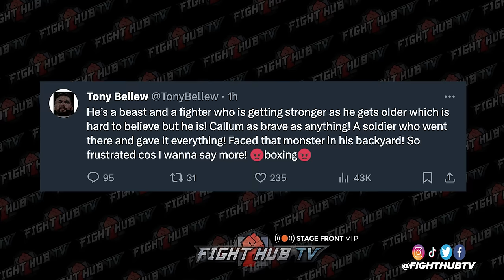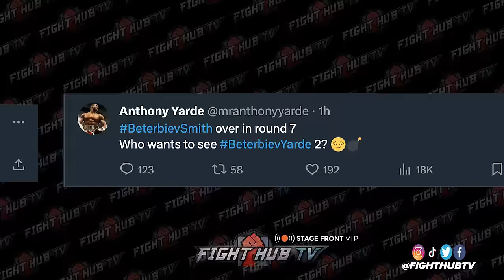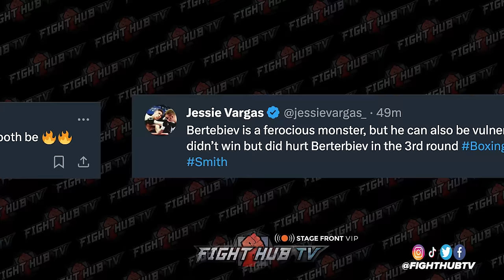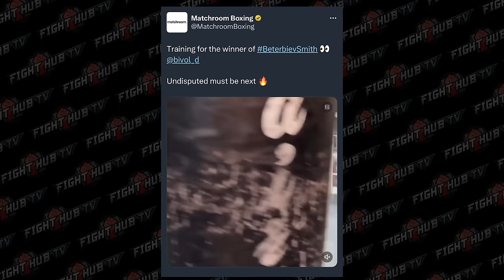Artur Beterbiev vs Callum Smith - Pro fighters & celebs REACT to Beterbiev stopping Smith!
Artur Beterbiev vs Callum Smith - Pro fighters REACT to Beterbiev stopping Smith!

Artur Beterbiev has stopped Callum Smith to go 20-0 with 20KO's as we gather the reactions of pro's from the boxing world as they give their take on what they thought about Artur Beterbiev's win over Callum Smith!

Stage Front VIP is the proud sponsor of Fight Hub TV

Stage Front VIP offers exclusive VIP packages for some of the biggest fights and sporting events in the world. International or domestic, check out the incredible VIP packages for Boxing, MMA, horse racing, soccer, and more premium events at stagefront.vip today!